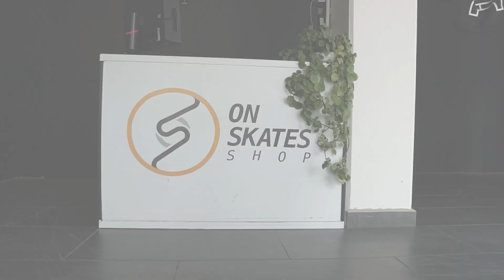PATINES ECONÓMICOS ¿qué tanto funcionan? / Basic skates Worth it?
"¡Mis queridos rollers! Recuerden que la vida es mejor On Skates, ¡los quiero!" Carito.

¿Quieres comprar patines y/o accesorios? ¡conoce "On Skates Shop"!

Freestyle Slalom Mexico